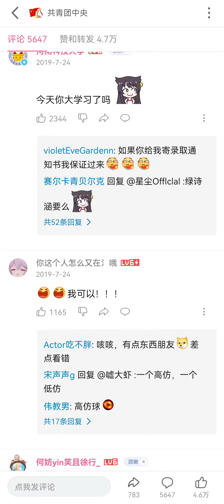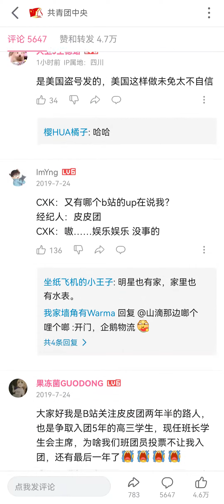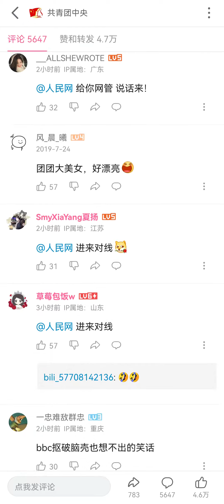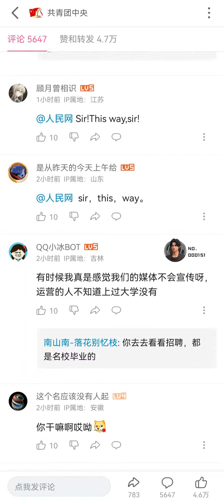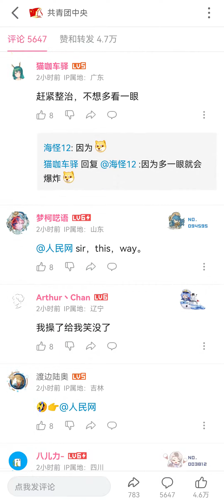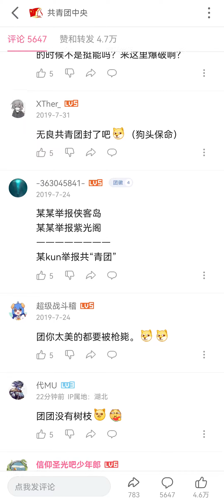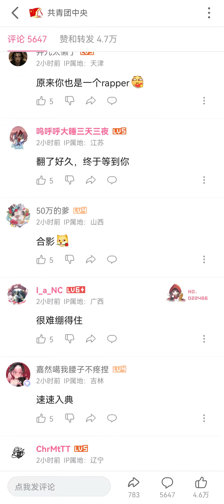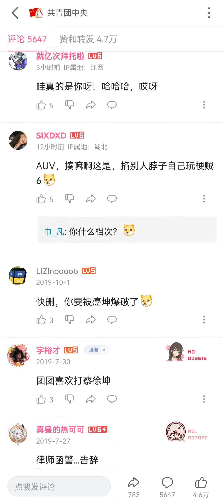共青团版《鸡你太美》